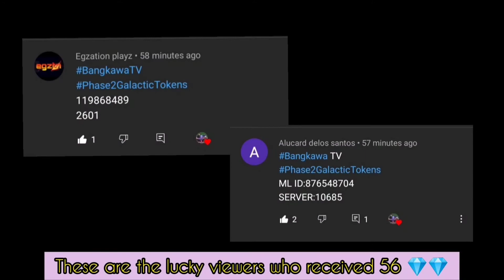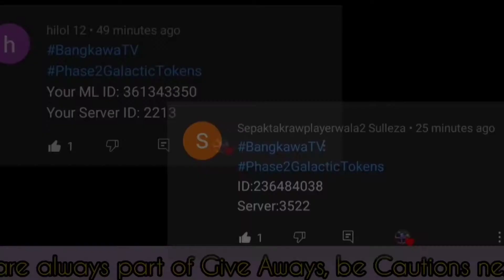FREE DIAMONDS! GET YOURS NOW IN ADVANCE SERVER ACCOUNT! VANGUARD COINS, MOBILE LEGENDS, BANGKAWA TV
Hello mga ka Bangkaw!
Do you have an advance server account?
To have an idea om how to get free diamonds on your Advance Server account
Collect Vanguard Coins and use it to purchase diamonds